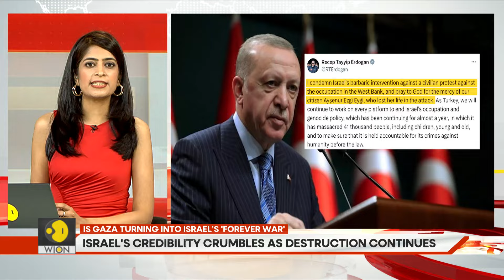Israel-Gaza War: Israel's Credibility Under Netanyahu Crumbles as Destruction Continues | Gravitas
On the anniversary of the October 7 Hamas attacks, the war in Gaza has fallen off the front pages as all eyes are on the spiraling violence between Israel and Iran. With Israel shifting resources to fighting Hezbollah in the north and preparing for a retaliation against Iran's attacks, the conflict in West Asia is showing no signs of ending any time soon. How long with Israeli hostages remain in Hamas' captivity? How long will ceasefire talks remain elusive? Will Israel ever leave Gaza?